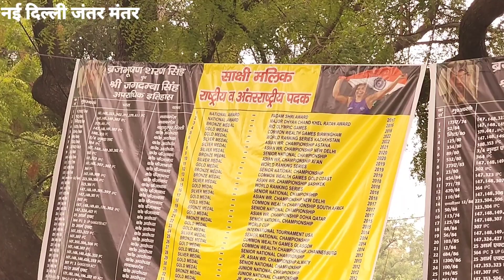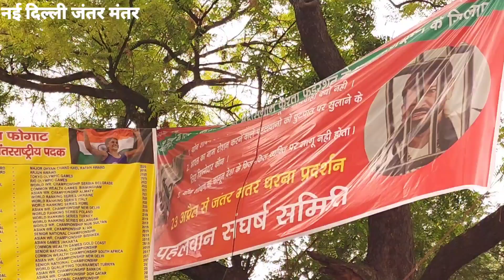सुरेंद्र सोलंकी प्रधान पालम 360 खाप ने क्यों कहा विनाश काले विपरीत बुद्धि/ बृजभूषण शरण सिंह